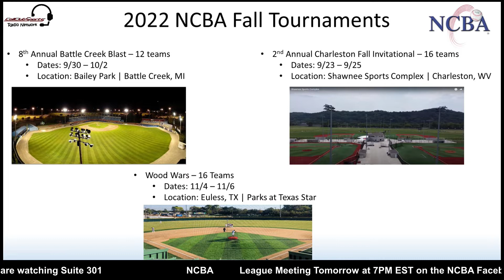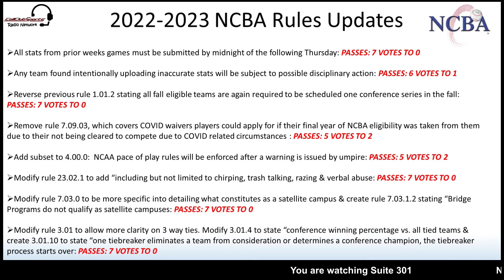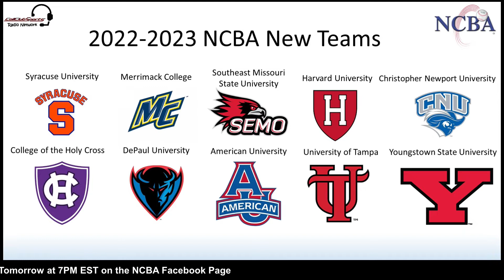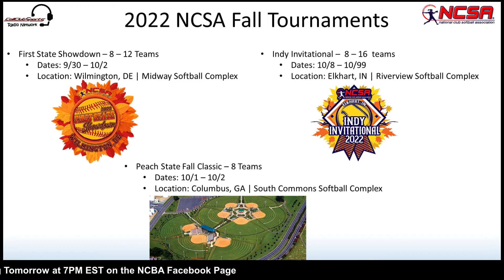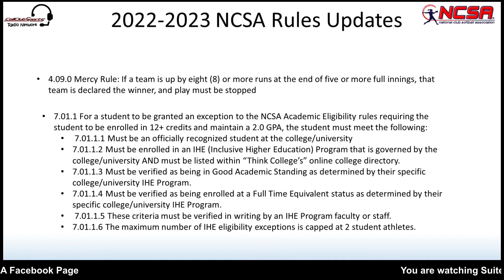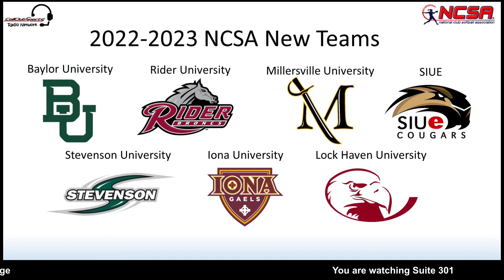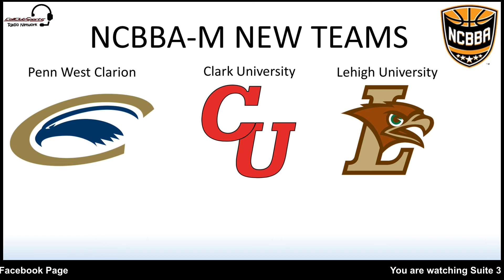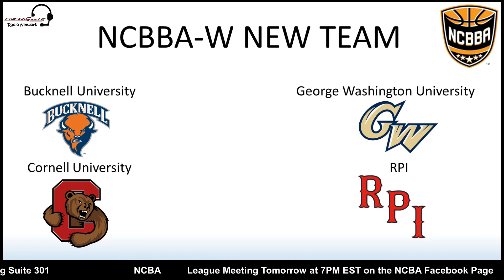Suite 301 - August 16, 2022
CollClubSports presents the August 16th episode of Suite 301. A show dedicated to providing the latest updates around all it's leagues - NCBA, NCFA, NCSA, NCBBA & NCBBA - W.